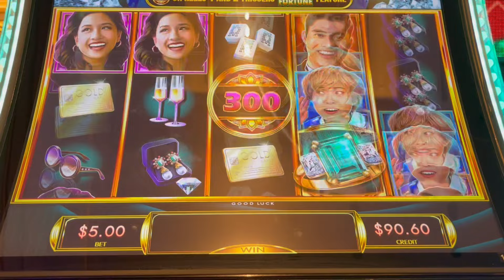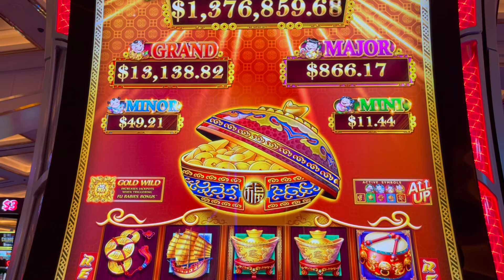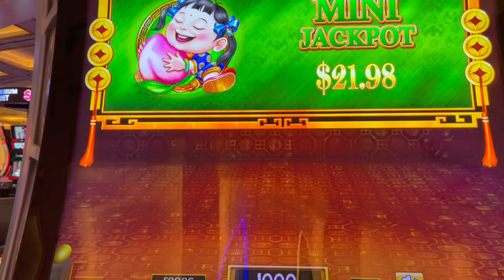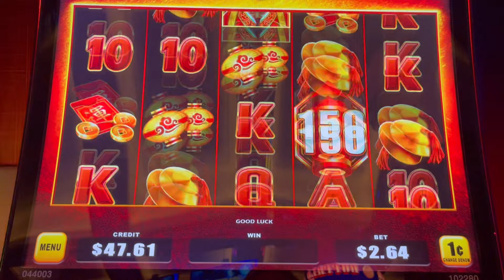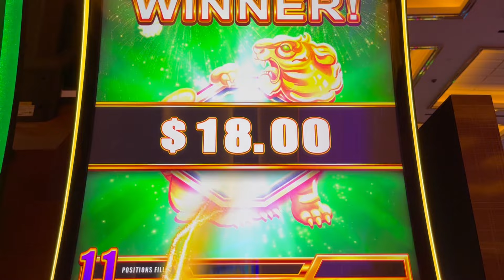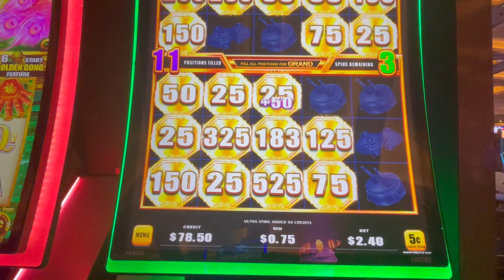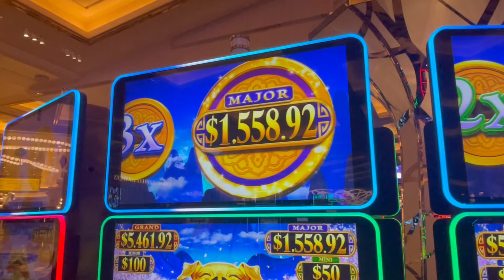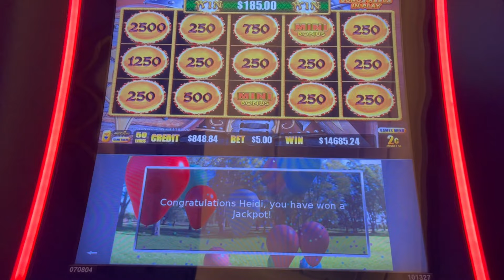SLOT MACHINE FUN AT RESORTS WORLD • FIRECRACKER! FIRECRACKER! SIS BOOM BAH!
Weekly Livestream
• Taco Cat Tuesday @ 5:30pm Pacific

Membership
• Show your Support and Join the Cat Club:

Sincere gratitude to Sherri B, Lockie W, Jackie R, Pickles n Daisy, Carol R, Katie C, Diane S, Sandy M & all of our Cool Cats, Jazzy Cats & dedicated viewers.

Post Production
• 3D Animation (Intro & Outro)